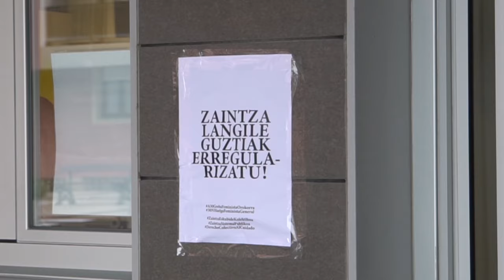Greba Feminista Orokorra, Getarian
Euskal Herriko mugimendu feministak greba feminista orokorra deitu du arazoaren 30erako. Getarian, ehundik gora pertsona batu dira eguerdiko manifestazioan. Enpresa eta zerbitzu askotan izan du jarraipena grebak.